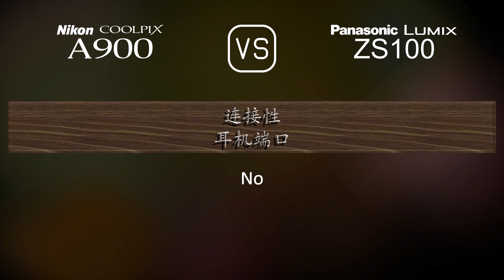Nikon Coolpix A900 与 Panasonic Lumix ZS100 的规格比较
本视频是 Nikon Coolpix A900 与 Panasonic Lumix ZS100 的功能概述和规格比较 (comparison of specifications)，希望对您有所启发。感谢您的支持。

00:25 推出
00:33 机身
00:40 传感器
01:01 图片
01:16 光学与对焦
01:55 屏幕
02:13 取景器
02:27 摄影功能
03:20 录像功能
03:35 贮存
03:38 连接性
04:03 物理特性
04:21 杂项